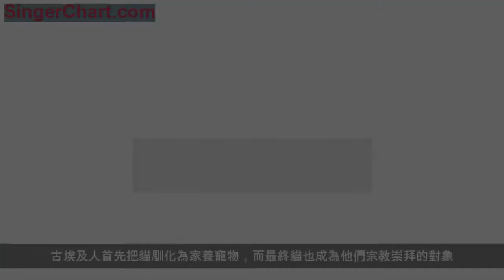黑貓能辟邪？請給我個完美的解釋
黑貓是很有靈性的，而且黑貓有很神秘，根據占星的話，在你遇到黑貓的那個星期，會遇到一件令你高興的事情。
黑貓一直在民間傳說，神話中扮演著重要的角色。古埃及人首先把貓馴化為家養寵物，而最終貓也成為他們宗教崇拜的對象。大約在公元前2000年，女神巴斯特（Bastet）就被描繪成貓頭人身的女人，被當做豐產和康復之神加以崇拜。
埃及的貓神雕像
西方卻認為黑貓是不吉利的動物，特別是在13號和禮拜五，在就是13號的禮拜五碰見黑貓更是不吉利中的不吉利 。
但是在中國古時的人們認為，黑貓能辟邪，使妖魔鬼怪不敢靠近，還能為主人帶來吉祥。
所以，在古時的富貴人家，都有養黑貓，或者擺放黑貓飾品的習慣。比如：在門口掛一個墜有黑貓的風鈴。有些富人，用黃金打造成貓作為裝飾，一定要用漆塗成黑色才行。
黑貓是辟邪的。而黑貓一般會主動的去壓制不乾淨的存在，所以有邪氣比較重的地方總有黑貓出現，因為這樣世人才會誤以為碰到黑貓是大凶。
其實家裡養只黑貓可以起到大大的辟邪的作用。
黑貓是驅除邪靈的，正因為如此，有邪靈、惡靈的地方就會有黑貓的身影，久而久之，人們就誤會黑貓是帶來這些不詳東西的罪魁禍首，這真是天大的誤會呀！
古書有記載，「玄貓，辟邪之物。易置於南。子孫皆易。」
這裡的玄貓就是指黑貓。『易置於南』是說養在門口最好，古人把大門都朝南開。『子孫皆宜』大概是說會一直管用，保護這家房子的主人甚至後代。或者就是說這隻黑貓的後代也行。」
【別再誤解黑貓了，黑貓其實很酷】
黑貓冷酷起來你惹不起
這麼酷的原因是因為有一雙充滿魔力的眼睛
真正的黑貓警長
【別再誤解黑貓了，黑貓其實萌萌噠】
【別再誤解黑貓了，黑貓其實很逗比】
【別再誤解黑貓了，大腕藝術家都愛它】
法國著名畫家、野獸派創始人 亨利·馬蒂斯（Henri Matisse）
美國先鋒派古典音樂作曲家 約翰·凱奇（John Cage）
攝影家 赫伯特·托比亞斯（Georgia O'Keeffe）
美籍華裔建築師 林瓔（Maya Lin）
墨西哥女畫家 弗里達·卡羅（Frida Kahlo）
具象繪畫大師 巴爾蒂斯（Balthus）
藝術家Dali與黑貓
別再誤解黑貓了，如果你身邊有一隻黑貓，那就好好尊重它吧，也許它真的會給你帶來好運呢？
輕鬆閱讀 | 視覺分享
長按下方圖片可識別二維碼
CandyBook | 糖 村
- 聯繫小編：candybook01 -
插畫師推薦 | 館藏映畫 | 今日視聽 | 精選集
糖村活動 | 友情轉載 | 逗漫反射 | 增強現實